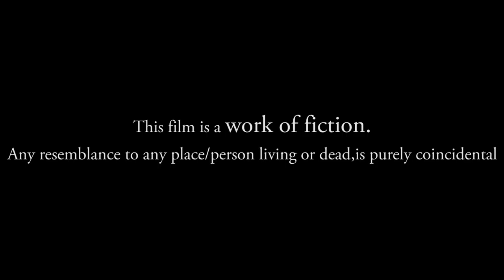Avengers Da - Episode 1 with English Subtitles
The first episode of the 'Avengers Da' mini-series.  This series is a hilarious take on the blockbuster movie 'Avengers: Infinity War'. This series is a follow up of Dreamerz production's previous comedy video, 'Pokemon Da!'. Produced in collaboration with Backbenchers crew and Mystique Studios.
All movie footage and music used in this video does not belong to Dreamerz. This is a non-profit video produced purely for entertainment.